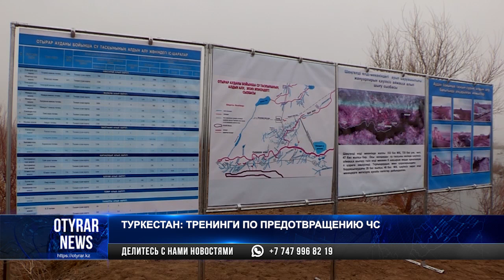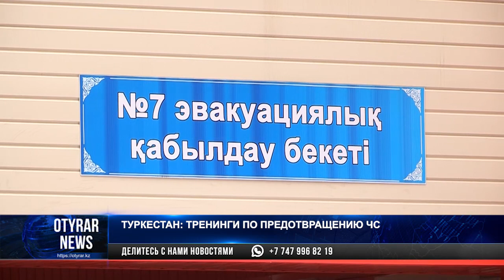Туркестан: тренинги по предотвращению ЧС